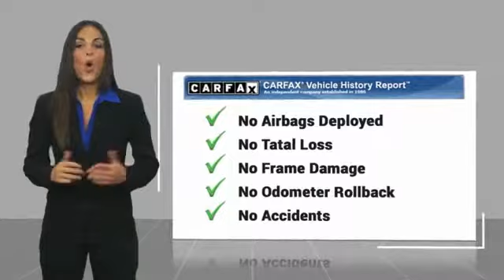2012 Subaru Impreza Corona CA VP3135A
2012 Subaru Impreza 2.0i Premium

CardinaleWay Volkswagen
2603 Wardlow Road

Silver 2012 Subaru Impreza 2.0i Premium AWD 2.0L DOHC LOCAL TRADE, SUPER LOW MILES,      MANAGER SPECIAL      , BlueTooth, MP3 Capable, Impreza 2.0i Premium.  Inland Empire, Corona, Riverside, Ontario, San Bernardino, Chio, Chino Hills, Norco, Orange County, Yorba Linda 92882. Recent Arrival!  Awards:     2012 IIHS Top Safety Pick Experience the CardinaleWay difference. We develop outstanding relationships were everybody wins. Prices do not include dealer installed accessories.  Reviews:      The 2012 Impreza is the practical choice if you value the no-nonsense reliability, security and all-weather traction benefits of standard all-wheel drive combined with roomy comfort and top-notch fuel economy in its class. Source: KBB.com  Vehicle price and availability are subject to change without notice.